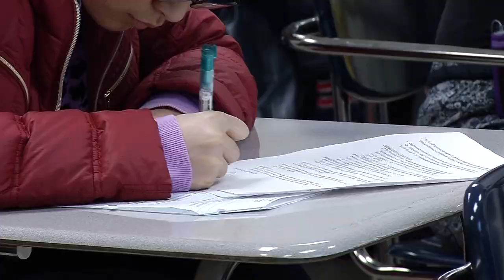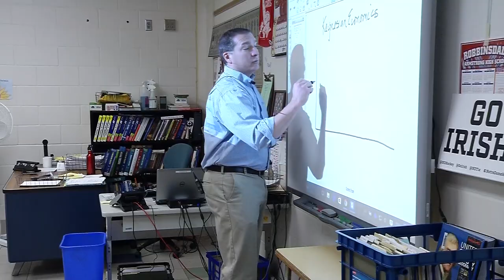School Spotlight: Armstrong High School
The two thousand students who attend Armstrong High School are tackling challenges in academics and extracurricular activities head-on.
The Washington Post says it’s one of the most challenging high schools in the nation and school staff prepare students for academic rigor and success.
Armstrong’s Advanced Placement Classes
While advanced placement classes are not a requirement for all students, staff prepare students for the academic rigor associated with such classes.
“Advanced Placement (AP) classes in general are intended to give a college level understanding of the subject matter that’s being studied,” said Jay Hohenstein, an AP U.S. history teacher at Armstrong High School.
Instead of encouraging students to remember names and dates, students learn themes and how historical narratives contribute to today’s world.
“Students are challenged to do things with content knowledge that they hadn’t been expected to in regular classes. As a result, they develop study skills and methods that really help them when they move to college,” said Hohenstein.
Paul Dotter, the advanced placement coordinator, says last year 775 students took around 1400 tests and that number is expected to increase this year.
“The most exciting thing for us is the advancement of options for ninth grade students,” said Dotter. “The board isn’t always excited about ninth grade students taking AP classes, but we have two classes that are growing at a steady pace.”
Dotter gives the example of a current University of Minnesota student and Armstrong alumni who entered college with enough credits to place him as a second semester sophomore.
“He could graduate early or use that extra year of tuition to work toward a masters program,” said Dotter. “We suggest students explore one AP class over four years of high school, but it’s not a requirement.”
Principal David Dahl is proud that more students are taking and excelling in advanced placement classes, but also that the number of students who take the tests reflect the diversity in the school.
“Since I’ve been here, there has been a real change in the demographics of the building, which reflects the demographics of the community,” said Dahl, who has been in administration at Armstrong for more than 20 years.
“Last year, we gave around 1400 tests, and we are getting close at having the demographics of the students [taking the tests] reflect the demographics of the building.”
Success in Armstrong extracurricular activities
Students are also encouraged to participate in a club, sport, or program and Armstrong High School offers a plethora of options.
“We pretty much have something for everybody and if we don’t have it, we’ll find a way to have it,” said Patti Weldon, activities director.
More than 40 percent of high school students participate in at least one extracurricular activity during the school year. From football and band to nontraditional clubs, like a juggling club, students can learn valuable skills in these organizations.
“There are a lot of statistics of students who are involved in after-school activities excelling more in the classroom. They manage their time better and get more involved in school,” said Patti Weldon, activities director.
The theater and drama program offers one example of how students learn important communication and team building skills while working together on a production.
“We are very proud of the theater program we have here,” said Jenny Lovitt, theater and drama director.
“Students who are a part of a production get really close to other students. I think in this day and age when kids go out to dinner together and sit on their cell phones and communicate with each other in digital ways, this face-to-face communication lets kids explore their emotions and learn how to communicate and be comfortable with that.”
Armstrong’s “Falcon Pride”
You can see new signs and banners around school touting “Falcon Pride.” It’s a new way to show school spirit and share the message that at Armstrong, the school excels and meets challenges together.
“We try to have something for everyone,” said David Dahl, principal. “Armstrong does cater not only to higher academic students, but to all students. We have something for everyone and we do believe the vast majority of students do enjoy attending Armstrong High School.”